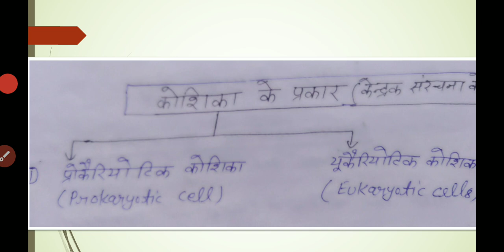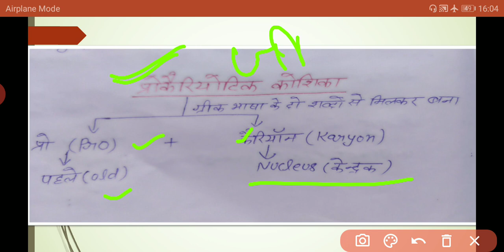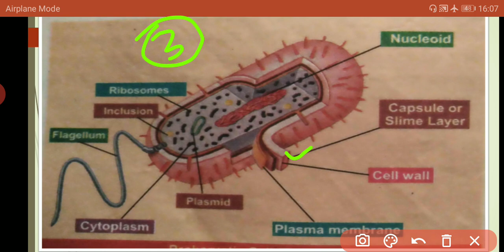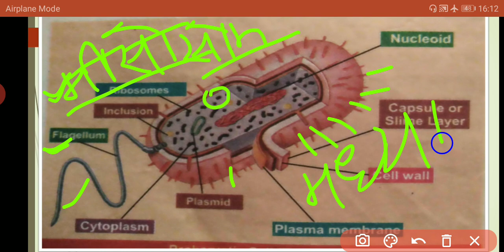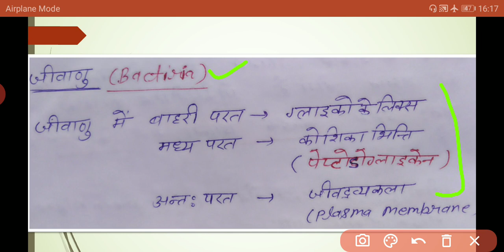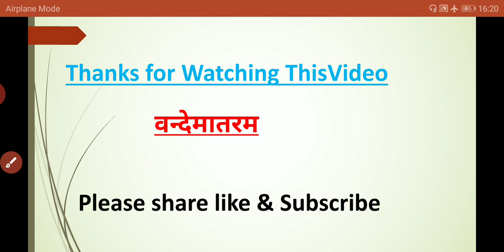02|Cell Biology|Prokaryotic Cell|BHU/Bsc Nursing /CPPNET Entrance Exam 2021||By Arti Yadav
02|Cell Biology|Prokaryotic Cell|BHU/Bsc Nursing /CPPNET Entrance Exam 2021||By Arti Yadav

Es pr apko paramedical &nursing related notes and information milegi .